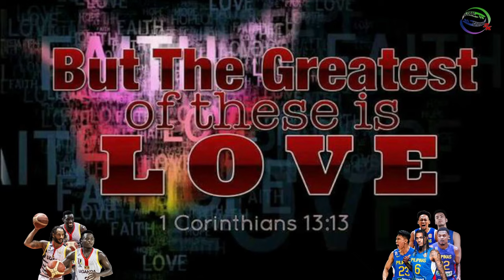GILAS PILIPINAS vs UGANDA! Wild 2nd Half Game! Clarkson Shocking Pass to Kai Sotto! 2k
Gilas Pilipinas vs Uganda 2k Prediction Game!

PBA Updates
PBA Standings
PBA Game Schedules
NBA Updates

PC Specs Used:
16gig Memory Dual
500gig SSD + 120gig external Harddisk
Monitor: 25"
Mouse: Delux
Headset: audio-technica ATH-M40x
Microphone: BM800 Consender
Mixer: V8 Soundcard Audio Mixer
Controller: Xbox 36 PC controller